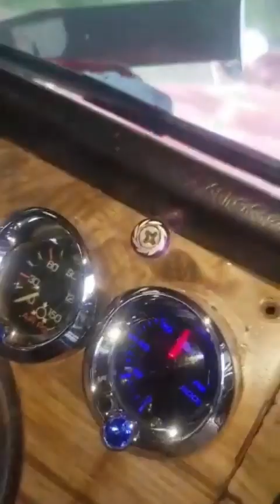Dane Western Star Vs A Cabover